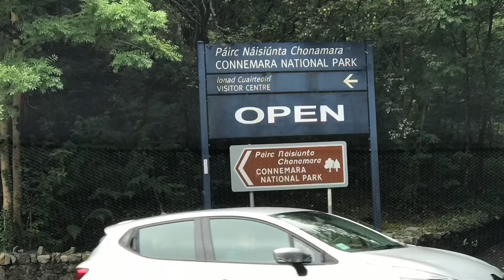Camping in Model X in Ireland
Nel viaggio in Irlanda abbiamo campeggiato in Model X a nord di Galway. Si può dormire dentro al calduccio godendosi il panorama. E' uno dei vantaggi dei veicoli elettrici che usano la batteria di trazione per riscaldamento e raffrescamento senza gas di scarico e rumore. Aboliamo il motore a scoppio!